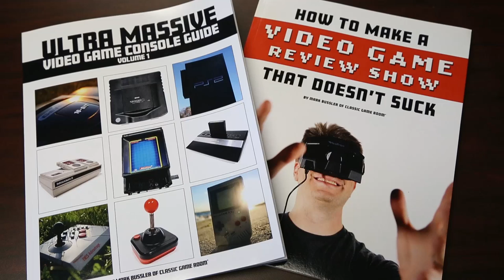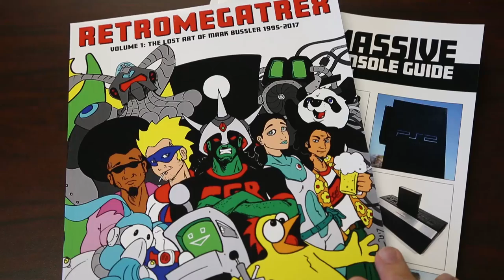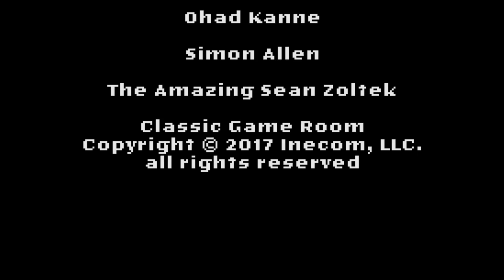Classic Game Room - YUU MAZE review for Famicom Disk System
Classic Game Room reviews YUU MAZE for Famicom Disk System from Taito released in 1988. Yuu Maze (also called Yu Maze and YouMais or You Mais) is a maze based video game like Pac-Man mixed with future bumper cars. CGR Yuu Maze review has Yu Maze review gameplay showing YouMais review footage of You Mais review on Famicom Disk System.